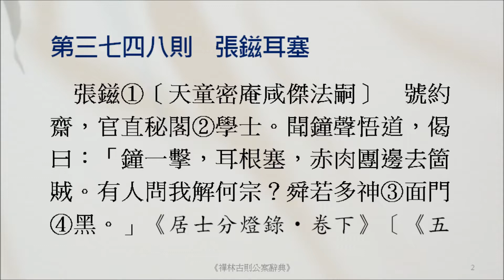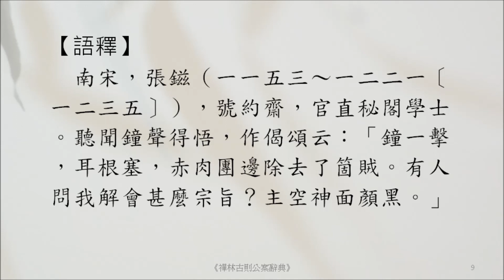禪宗公案 3748則：張鎡耳塞。「鐘一擊，耳根塞，赤肉團邊去箇賊。有人問我解何宗，舜若多神面門黑。」